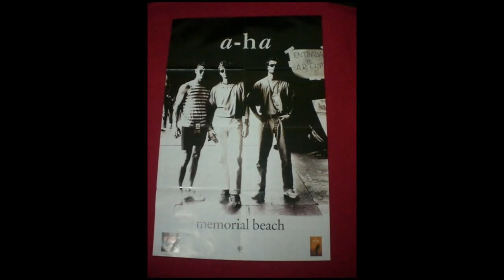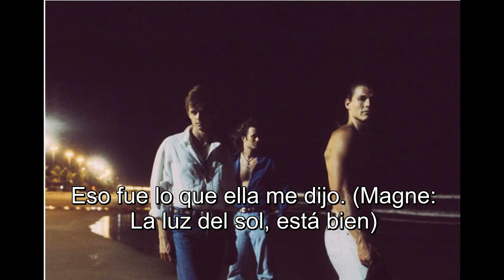Bar Room a-ha español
Album Memorial Beach Este vídeo incluye contenido de WMG, y todos los derechos son reservados para ellos.